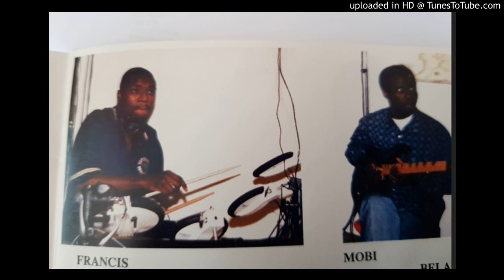Louez Dieu ( Rvd Joseph KABONGO)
Album 2002 LE MONDE M'A AFFAIBLI ) - réalisé avec Suzanne KABONGO, Pedro MASSACUBA, Patience MASSACUBA, Mariano NGUNZA, Bellange NGUNZA, Afonso MAMPASI, Francis DIENDA au Studio Audio Memory Roland TIECHE à Genève